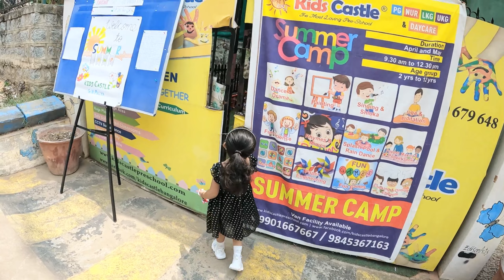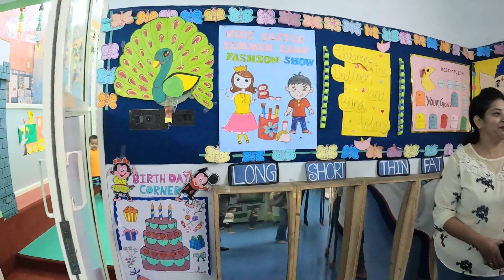My Daughter's First School, New Beginning, New Friends, New World | KANNADA VLOGS | # 32